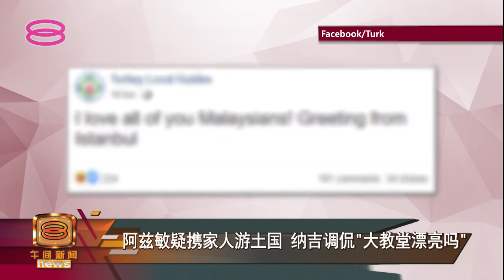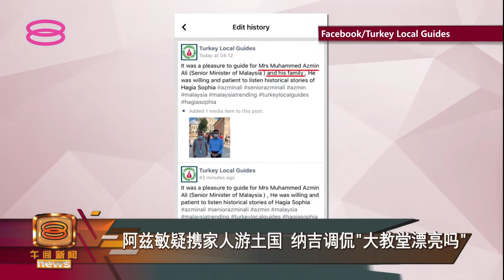【阿兹敏疑携家人游土国 纳吉调侃"大教堂漂亮吗"】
处于风口浪尖的国际贸易及工业部高级部长拿督斯里阿兹敏阿里再爆争议。

前首相纳吉质疑阿兹敏带家人到土耳其旅游，还问阿兹敏，所参观的大教堂漂亮吗?